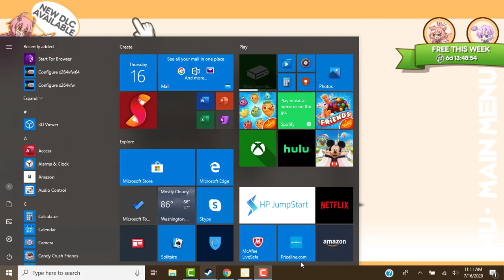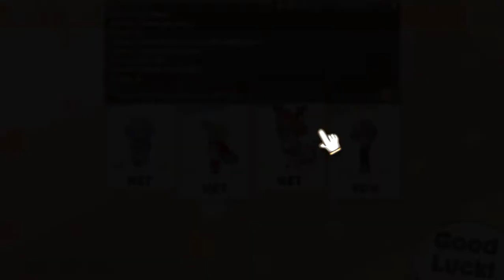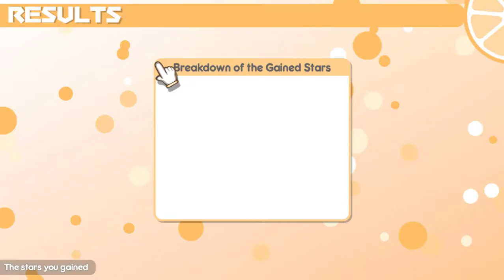[1] Reimu plays 100% Orange Juice